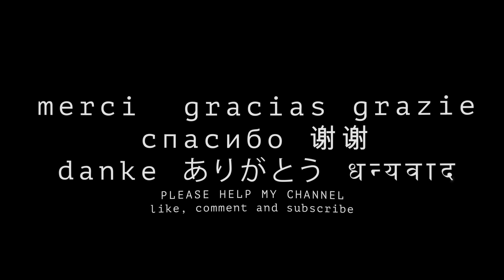ROME walking south down Via Del Corso at night past the trendy shops ITALY 8K 4K VR180 3D Travel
The Via del Corso is a main street in the historical centre of Rome. It is straight in an area otherwise characterized by narrow meandering alleys and small piazzas